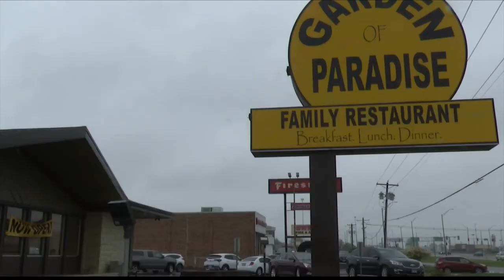Lucy the Goose makes nest outside Bloomington restaurant